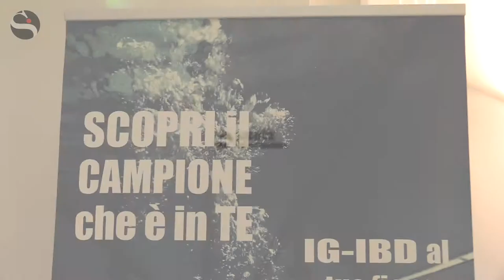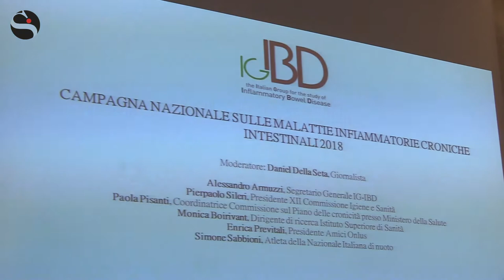Malattie intestinali croniche, la testimonianza di Simone Sabbioni